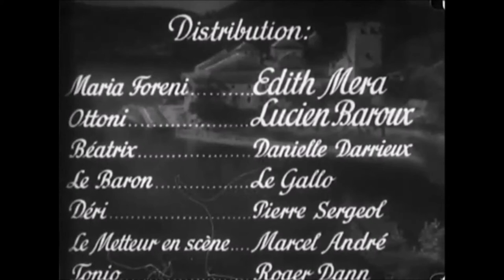1933 CHATEAU DE REVE